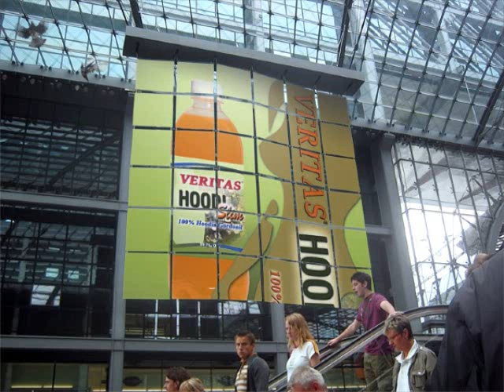Images in the Air